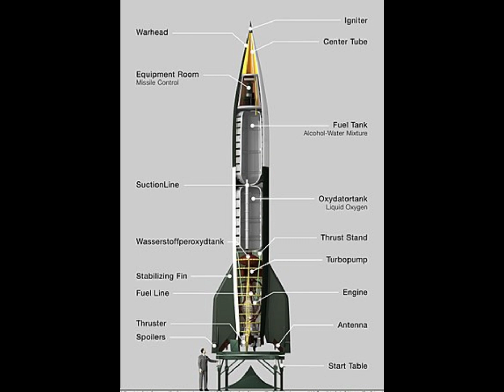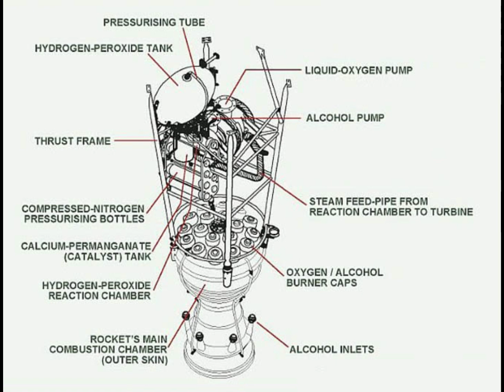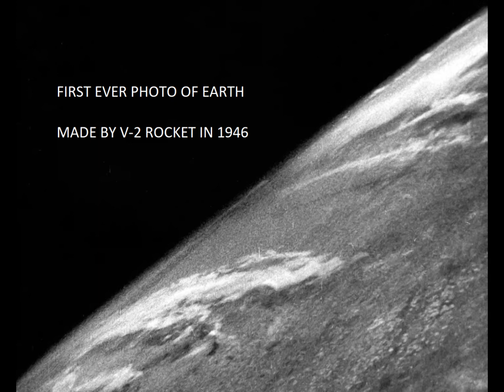War Machines: V-2 Rocket, that got the US on the moon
Explore the inspiring and devastating V-2 rocket. Join me on a captivating journey through history as we uncover the secrets behind this groundbreaking weapon and its significant influence on the course of the war. Witness the remarkable engineering feats achieved by German scientist Wernher von Braun and his team as they developed the V-2 rocket, revolutionizing warfare with its long-range capabilities and advanced guidance systems. Experience the heart-stopping launches and devastating impact of these supersonic missiles, which left cities in ruins and instilled fear in the hearts of Allied forces. Delve into the desperate race to neutralize the V-2 threat through Operation Crossbow, as the Allies deployed daring strategies to locate and destroy the hidden launch sites. Hear the stories of survivors who endured the devastation caused by these rockets and witness the determination of the Allied forces to dismantle this deadly weapon. Uncover the post-war legacy of the V-2 rocket, as its engineers, including von Braun, found new purpose in the pursuit of space exploration, leaving an indelible mark on future rocketry. "Rockets of Destruction" is a thought-provoking and gripping account that sheds light on the extraordinary impact of the V-2 rocket and its lasting influence on the world. Prepare for a captivating exploration of one of the most significant technological advancements of World War II.